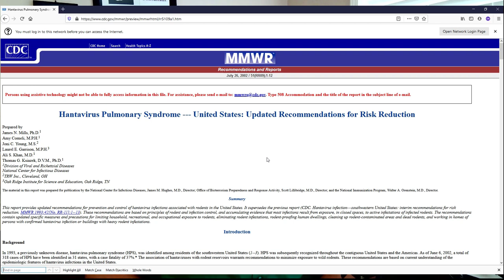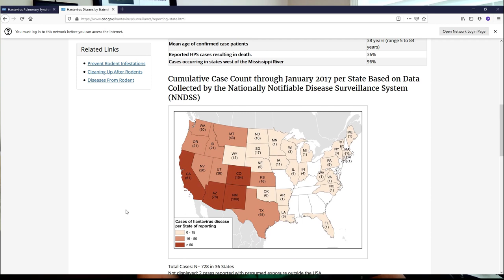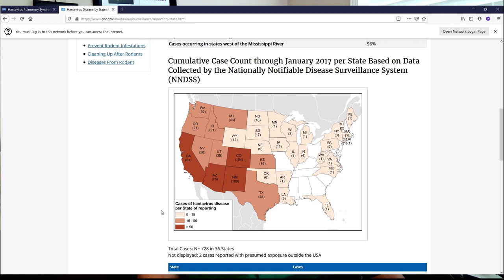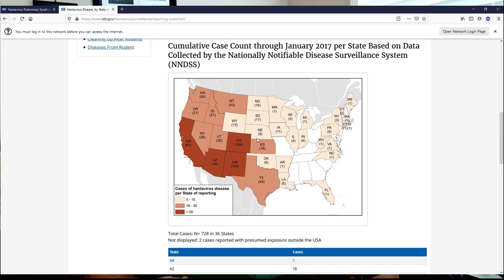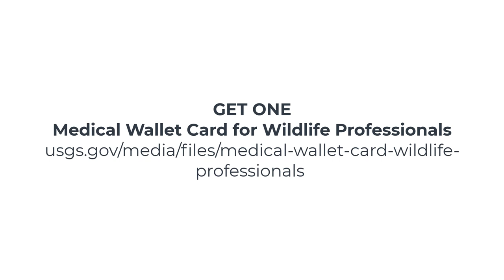Preventing Hantavirus Zoonotic Respiratory Infection Transmitted By Mice And Rats.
What Is Hantavirus? Hantaviruses are a family of viruses spread mainly by mouse droppings. Hantavirus has been known to be transmitted by Deer Mice, White Footed Mice, Cotton Rat.

Hantavirus is transmitted by disturbing droppings where they become aerosolized and are inhaled from urine, feces, and saliva, and less frequently by a bite from an infected host.

Hantaviruses and may cause hantavirus pulmonary syndrome or  (HPS). hemorrhagic fever with renal syndrome (HFRS).